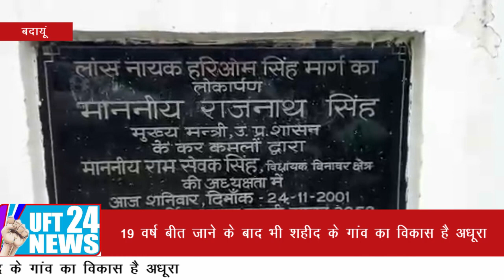19 वर्ष बीत जाने के बाद भी शहीद के गांव का विकास है अधूरा